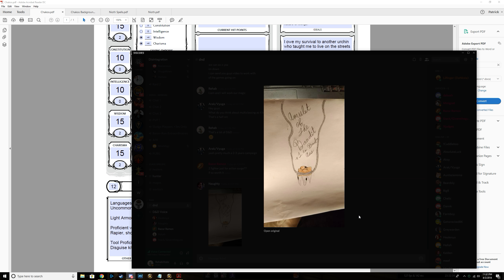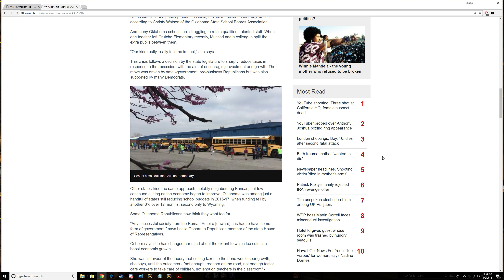D&D 4.1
GPU: GeForce GTX 1080
CPU: Intel(R) Core(TM) i7-4790K CPU @ 4.00GHz
Memory: 16 GB RAM (15.94 GB RAM usable)
Current resolution: 2560 x 1440, 144Hz
Operating system: Microsoft Windows 10 Home